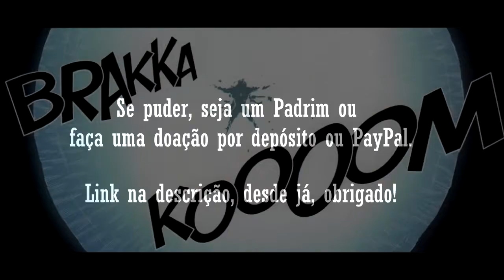A TRAIÇÃO DE URIEN | em português - Street Fighter Unlimited # 10 - parte 2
Editora: UDON Entertainment
Escritor: Ken Siu-Chong
Artistas: Edwin Huang, Joe Ng, Julian Choy, Gonzalo Ordoñez
Tradução: AoshyTT